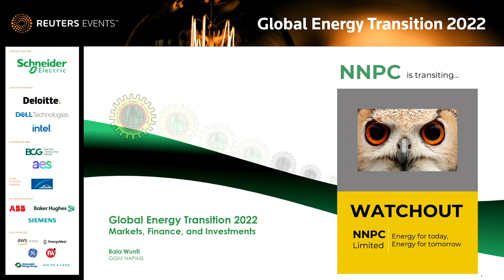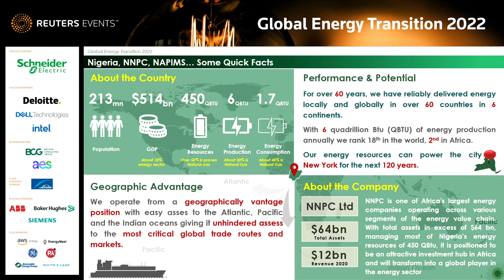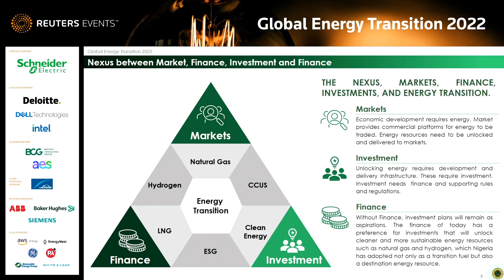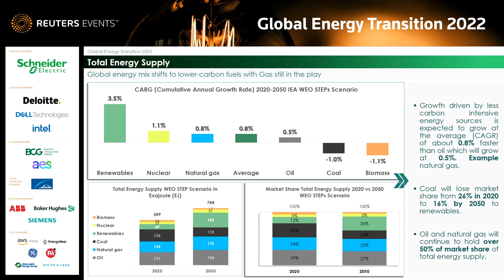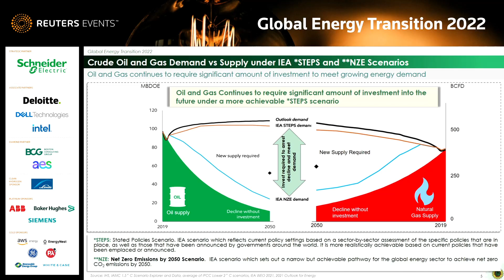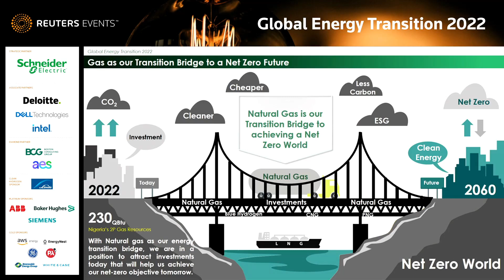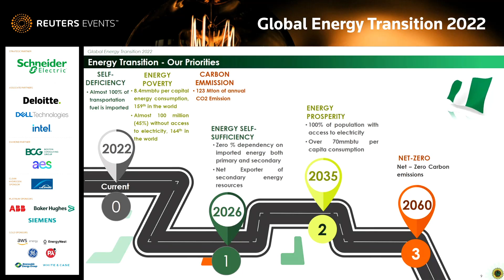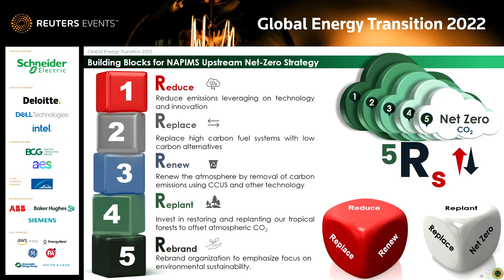What Does the Future Hold for Natural Gas in Energy Transition Pathways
“Nigeria is pursuing energy transition in order to promote economic growth and is gradually investing in gas so as to reduce carbon emissions whilst continuing to exploit hydrocarbon resource.  Currently, natural gas is the energy transition fuel for Nigeria” Said Mr Bala Wunti at the Reuters event in New York

This is part of the Keynote Address delivered by Mr Bala Wunti at the Global Energy Transition Summit, New York 2022 June 14th, 2022.